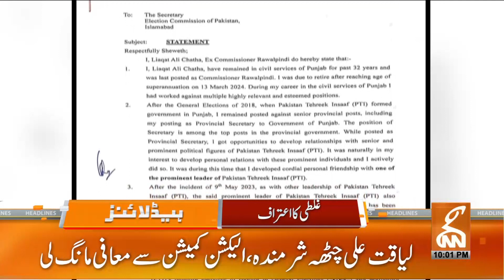Who is Chief Minister of Punjab? | News Headlines | 10 PM | 22 February 2024 | GNN